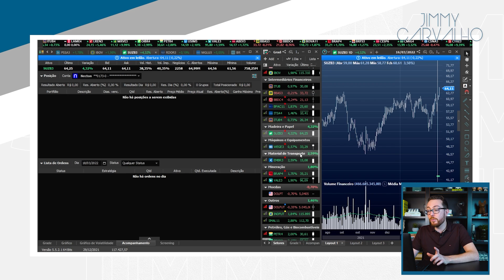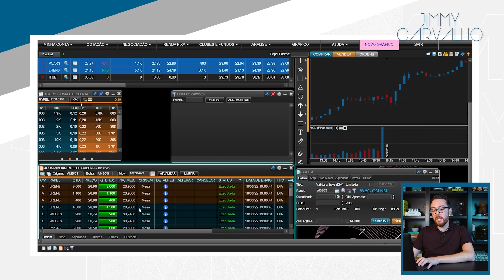O QUE FAZER NO VENCIMENTO: EXERCÍCIO DE OPÇÕES SIMPLES NA PRÁTICA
Explico como funciona o exercício das opções e o dia de vencimento de várias operações na prática de forma simples.

⚠️ Entre no Canal do Telegram para ser avisado da abertura das vagas para nossa próxima turma do Treinamento RCO

✔️ Deixe seu e-mail para ser avisado sobre o curso de Opções

🔵 Livro Fique Rico Operando Opções